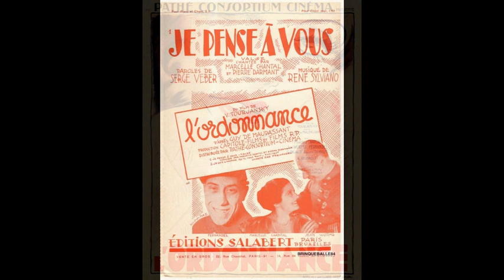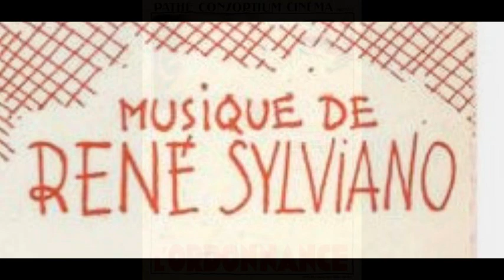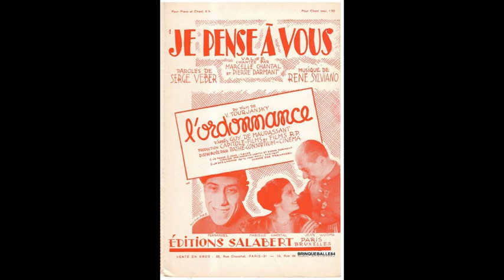Paul MAYE avec L' Orchestre TOUBAS - Je pense à vous (1934)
Paul MAYE avec L' Orchestre TOUBAS - Je pense à vous - Du film "L'Ordonnance" (sortie le 25 août 1933) - Disque 78 Tours EDISON BELL ELECTRON F 3548 Matrice PR 2152 - Enregistré en avril 1934